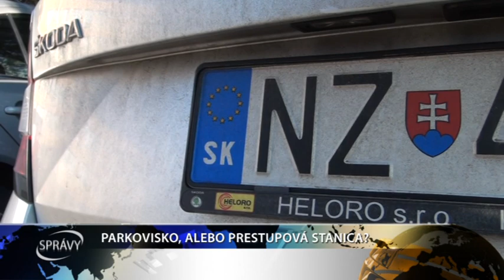PARKOVISKO, ALEBO PRESTUPOVÁ STANICA?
Parkovanie je tŕňom v oku nejedného Slováka . S narastajúcim počtom automobilov sa táto téma čoraz viac vynára do popredia. Príčinou je samozrejme veľký nedostatok parkovísk, ktoré mestá a obce budujú len s veľkými ťažkosťami.